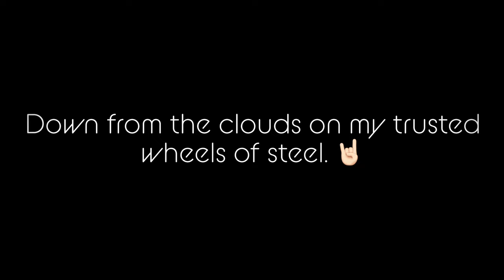Down from the clouds on my trusted wheels of steel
Mountain Ride, perfect.